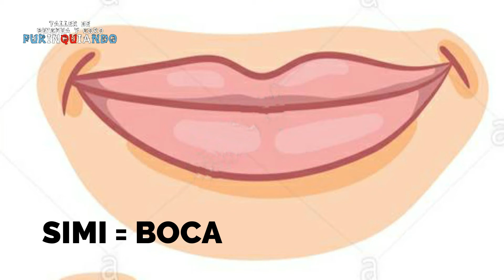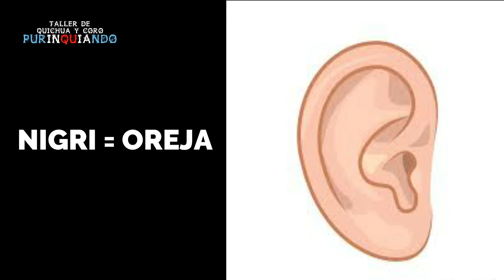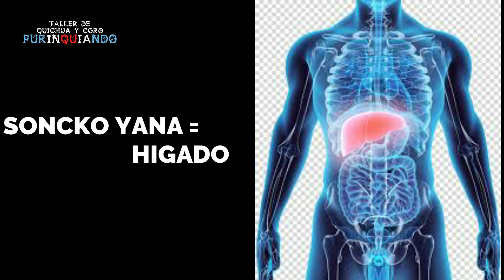CUERPO HUMANO EN QUICHUAPI, CASTELLAPI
Imaina purinquish yanasusniy!!! Continuamos con la serie de videos didácticos de la Lengua Quichua Santiagueña. Hoy vamos a trabajar con el cuerpo humano. Seguimos aprendiendo juntos!!!
Como siempre, queremos hacerle saber que si tienen alguna duda sobre este u otro tema estamos para despejarlas!
Suj marcka sinchi sackepusuiquish!!! Ckaanacusuish!!!